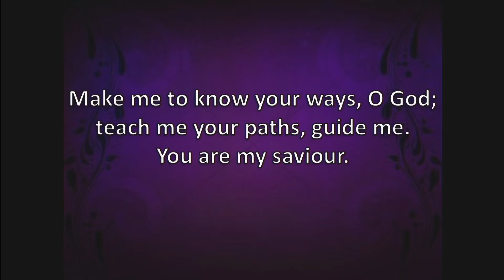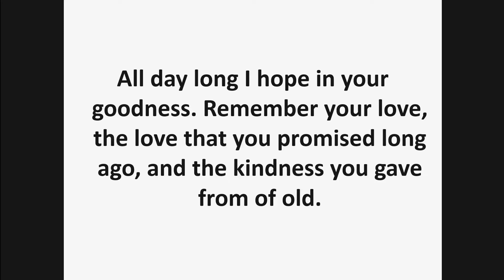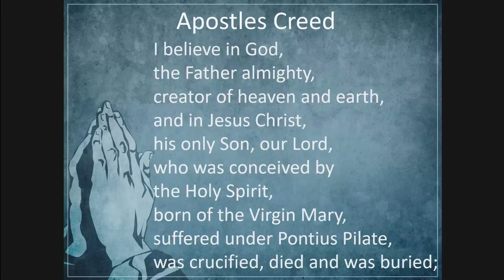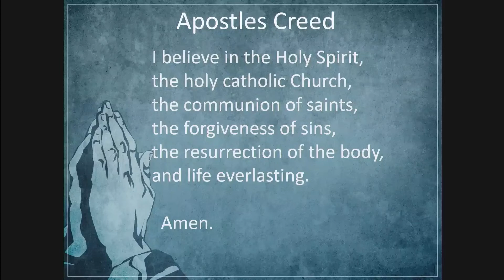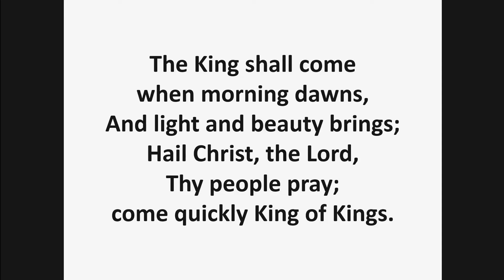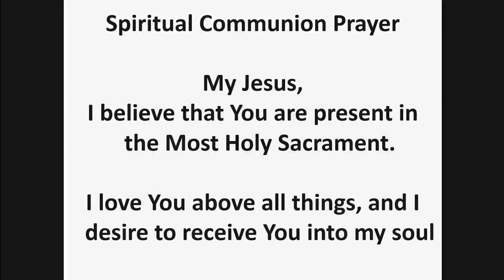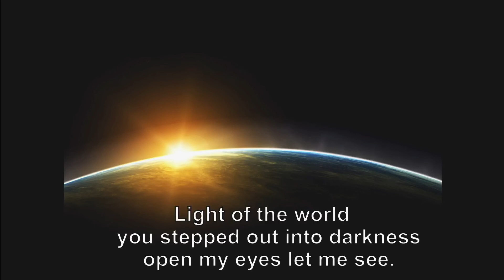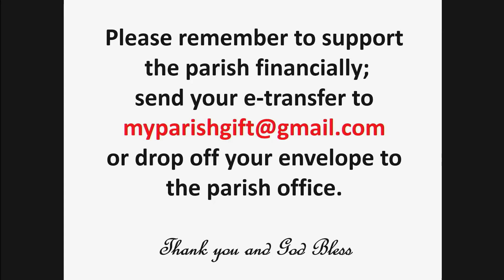Mass 1st Sunday of Advent November 28